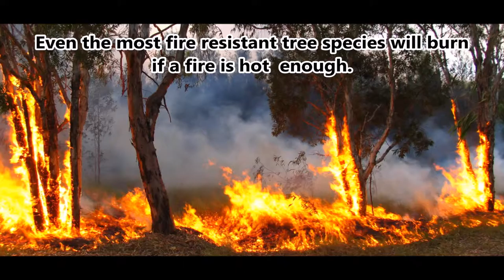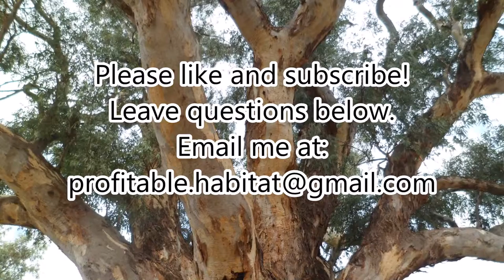Economic Benefits of Farm Vegetation (Part 2) - Profitable Habitat 3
How many benefits do farm trees provide? In this episode I discuss some of the economic benefits that trees can provide. Leave any questions or suggested farm tree or ecology topics to cover below!